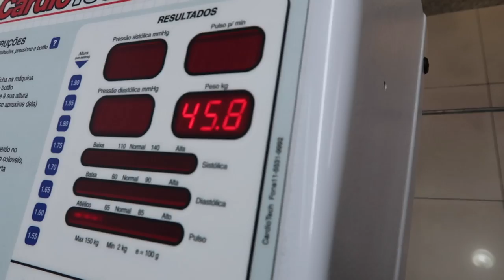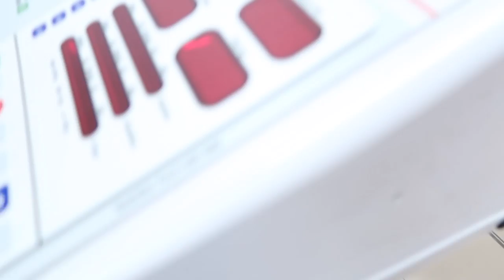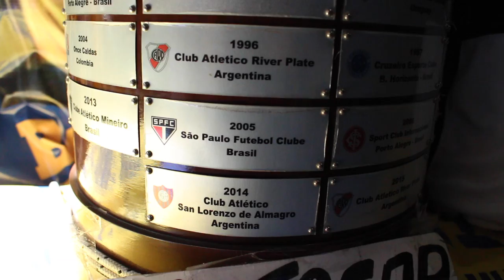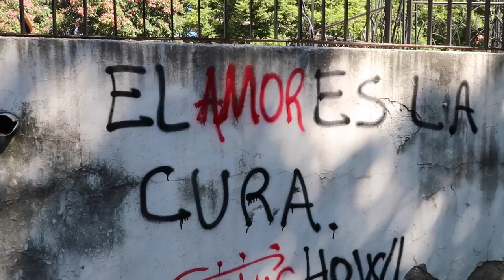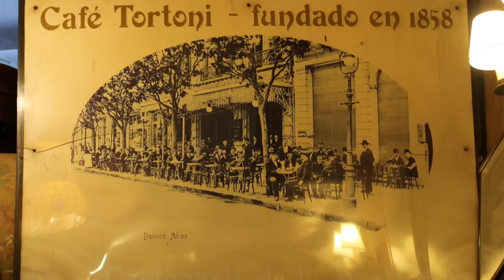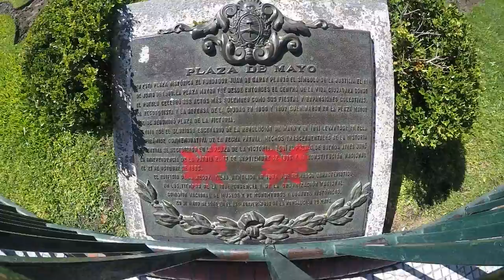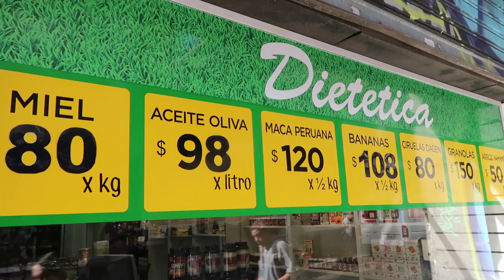SAÚDE NA ROTINA NA ARGENTINA (ou Nossa viagem para Buenos Aires)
Viajamos para Buenos Aires e nesse vídeo mostramos pra vocês como foi. É uma ótima cidade para fazer caminhadas, se exercitar em praças, andar de bicicleta e ser muito saudável (se souber se controlar e não comer todos os alfajores do lugar). Continue assistindo Saúde na Rotina!